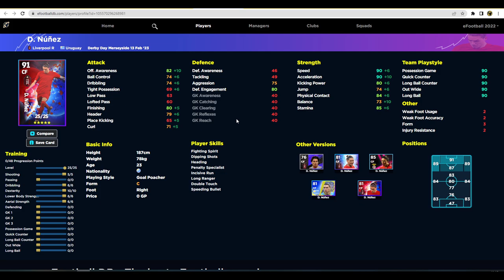eFootball 2023 | MERSEYSIDE DERBY PACK REVIEW - LIVERPOOL & EVERTON with 97 RATED SALAH